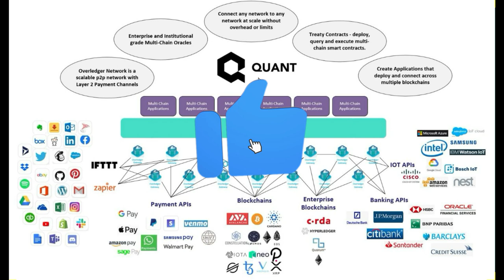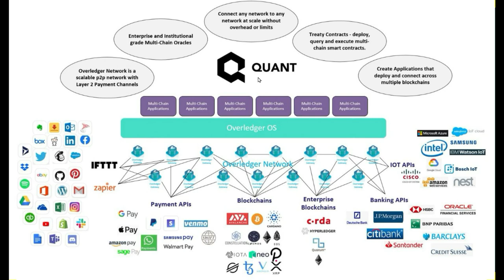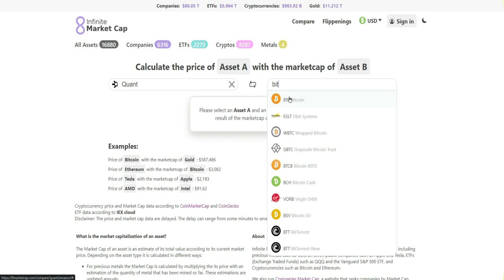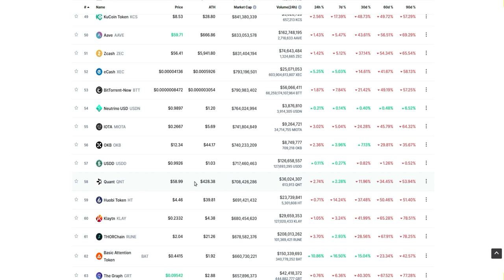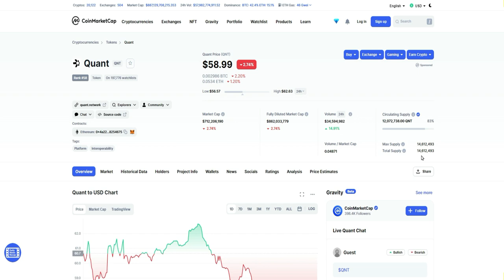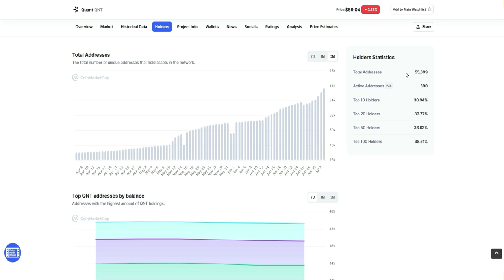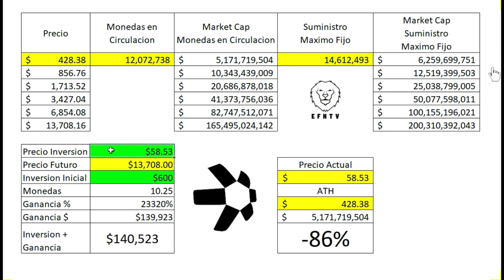Por que estoy optimista con Quant?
★☆ EFH SILVER ★☆
★☆ EFH GOLD ★☆
★☆ EFH VIP ★☆